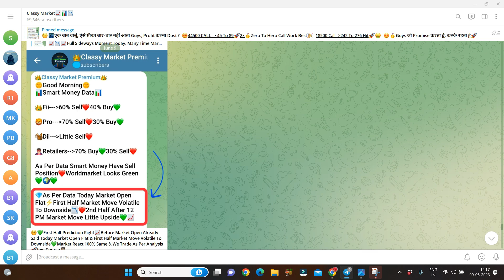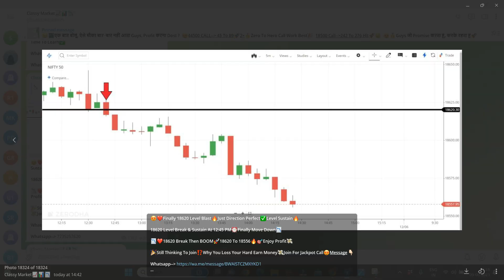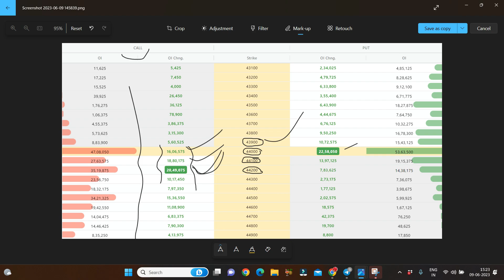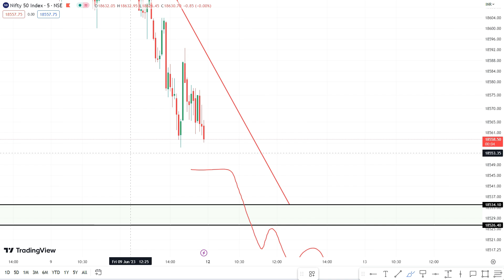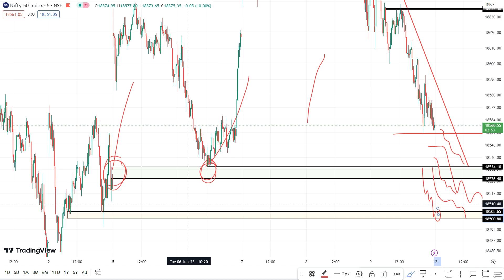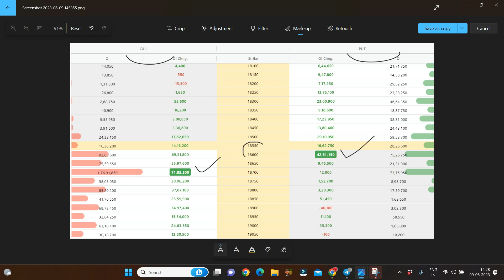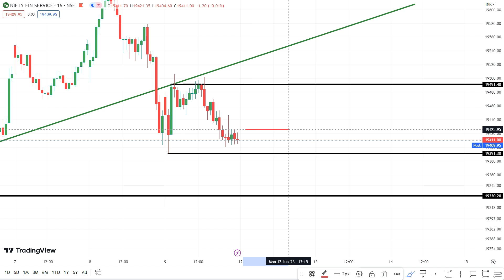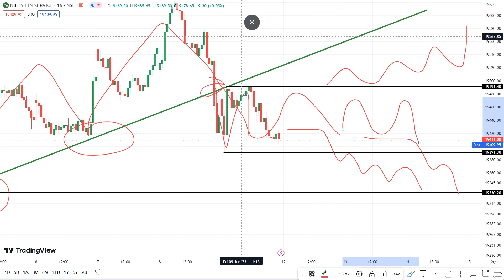Nifty Prediction and Bank Nifty Analysis For Monday | 12 June 2023 | Bank Nifty Tomorrow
Topic Cover In This Video :

nifty prediction
nifty tomorrow
nifty prediction for tomorrow 12 june 2023

Nifty and Bank Nifty Analysis for tomorrow 12 june 2023
NIFTY BANK NIFTY ANALYSIS FOR 12 JUNE :- NIFTY PREDICTION FOR TOMORROW
bank nifty tomorrow prediction | nifty prediction for tomorrow 12 june
Best Stocks to Trade For Tomorrow with logic 12-june | Episode 760
Nifty Prediction For 12 June | Banknifty Target | Stock Market Analysis | profit2day
Nifty Prediction For Tomorrow | Nifty Tomorrow 12 June | Nifty 50 |
Nifty Prediction 12 June | Banknifty Analysis | Stock Market Update |
NIFTY PREDICTION & BANKNIFTY ANALYSIS FOR 12 JUNE - NIFTY TARGET FOR TOMORROW CLASSY MARKET
Bank Nifty Prediction & Option Strategy 12 June 23
Nifty prediction for tomorrow | Nifty and Banknifty analysis for tomorrow 12 JUNE | Stock market news
NIFTY PREDICTION FOR TOMORROW & BANKNIFTY ANALYSIS FOR 12th JUNE 2023 | MARKET ANALYSIS FOR TOMORROW BANK NIFTY TOMORROW PREDICTION | NIFTY TOMORROW PREDICTION | NIFTY | BANK NIFTY FOR 12 JUNE 2023
nifty tomorrow target | bank nifty tomorrow target price | bank nifty analysis | bank nifty analysis for 12 june | bank nifty analysis for tomorrow | nifty tomorrow | nifty analysis
Nifty & Banknifty Prediction for monday 12th june 2023 II Best Stock market Analysis
bank nifty tomorrow prediction | nifty prediction | 12 June | option trading strategies
Tomorrow Nifty And Banknifty Predictions | 12 June 23 Market View | FII DII option Data Analysis
Nifty Prediction for Tomorrow monday | Nifty Tomorrow Target | BankNifty Analysis | Nifty Option Chain
Nifty Tomorrow Prediction 12 june monday | NIFTY Analysis | Classy Market Bank nifty tomorrow prediction & nifty prediction for tomorrow 12 June 2023 by Classy Market Monday Nifty and Banknifty Predictions | Classy Market | 12 June 2023 | FII Options Data Analysis
Bank Nifty Tomorrow Prediction 12 June -BANK NIFTY monday Analysis - Options Guide
Bank Nifty Tomorrow Prediction |Bank Nifty 12 june | Bank Nifty Share Price |Market Ways
Market Analysis 12th june 2023 Nifty & Bank Nifty Levels
NIFTY PREDICTION & NIFTY ANALYSIS | NIFTY TOMORROW & WEEKLY ANALYSIS | 10 JUNE MONDAY
BANK NIFTY PREDICTION & BANKNIFTY ANALYSIS | BANK NIFTY TOMORROW & WEEKLY ANALYSIS | 12 JUNE MONDAY
NIFTY BANK NIFTY EXPIRY ANALYSIS FOR 15th june:- NIFTY PREDICTION FOR TOMORROW
Expiry special bank nifty prediction 15th june 2023 jackpot trade logic explained 15th june 2023 Weekly Expiry Option intraday trading strategies as per Option chain Analysis + Price Action